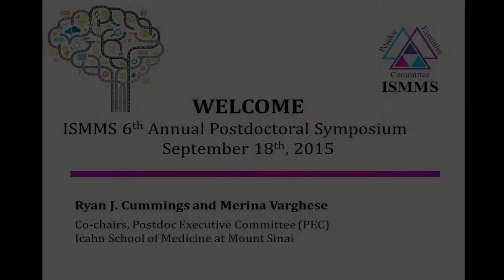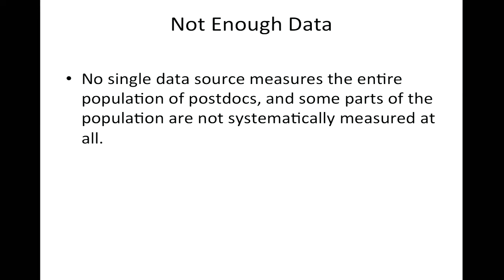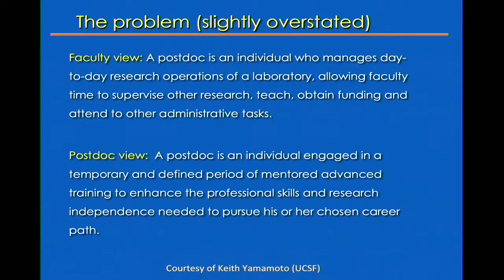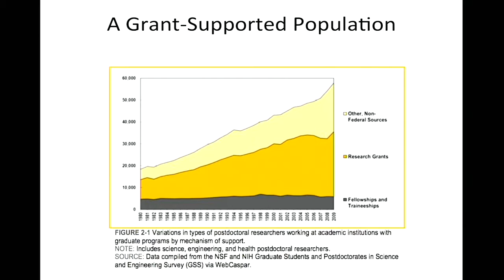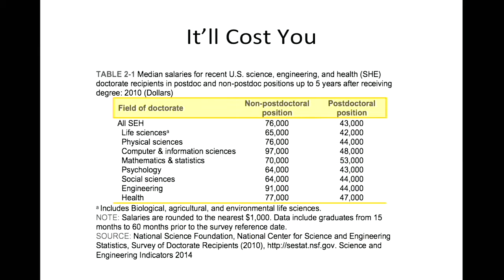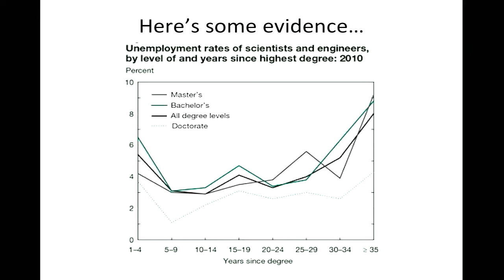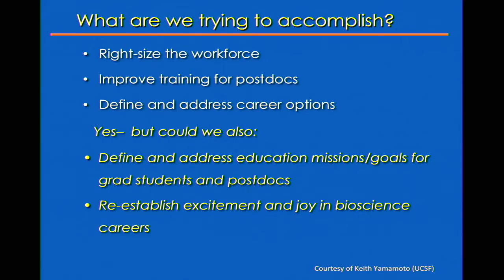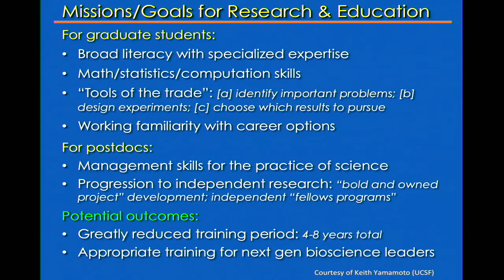ISMMS 6th Annual Postdoc Symposium, Keynote Talk: Dr. Gregory A. Petsko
"Postdoc Ergo Doc? Reexamining the Postdoctoral Experience in the United States: Where Ideality and Reality Diverge"